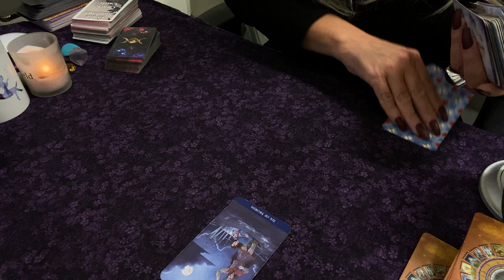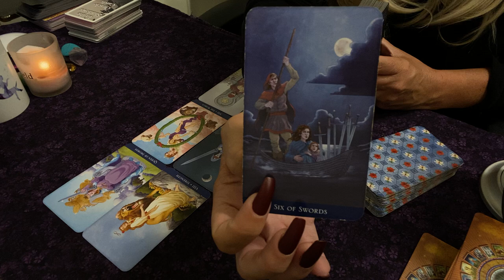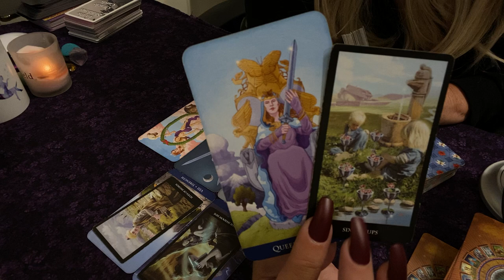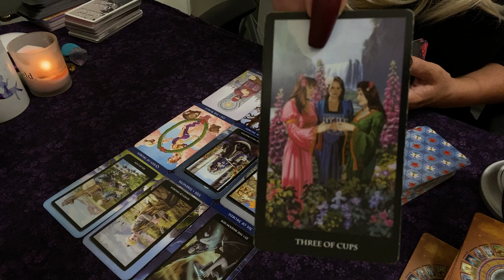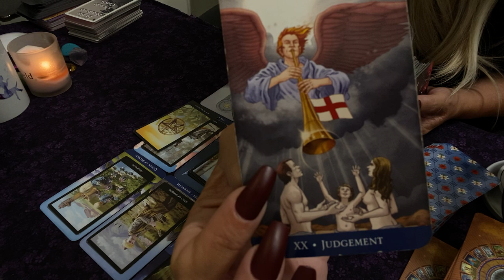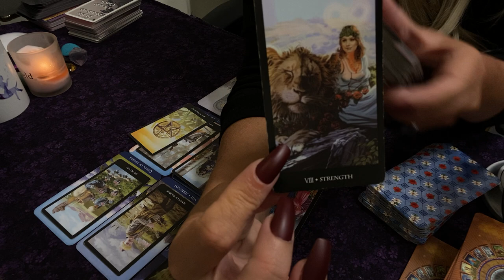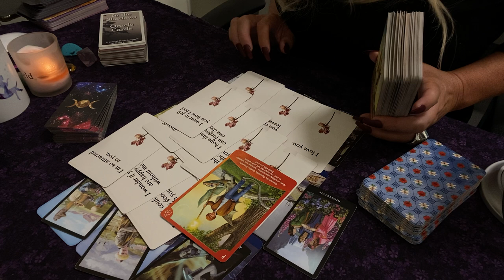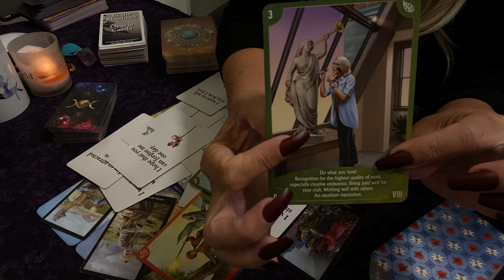🅥🅘🅡🅖🅞 ♍️ Someone Regrets Letting You Go 💔😢 NEXT 24 HOURS